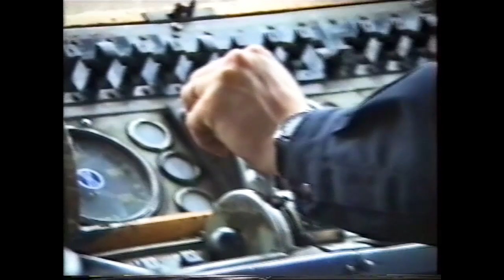Die Akkutriebwagen der Baureihe 515 (ETA 150 bzw. ETA 515) im Ruhrgebiet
Die Akkutriebwagen der BR 515 waren bis 1995 bei der Deutschen Bahn im Einsatz. Letztes Einsatz-Bw war Wanne-Eickel. In diesem Film habe ich einige Filmszenen, die ich zwischen 1992 und 1995 im Ruhrgebiet aufgenommen habe, zusammengeschnitten. Teilweise habe ich noch die Original-VHS-C-Kassetten gefunden, bei denen der Originalton vorhanden war. Bei anderen Aufnahmen waren diese bereits bearbeitet und mit nicht lizenzfreier Musik vertont. Daher musste ich den Kompromiss eingehen, dass der Film teilweise mit Originalton und nur mit Musik unterlegt ist.